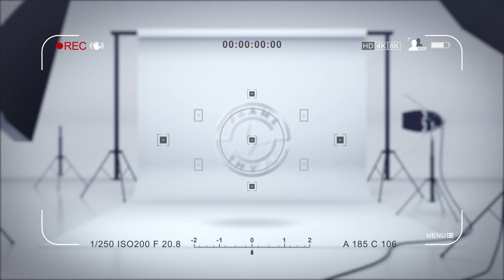SULTAN KENA HBD (AMBUSH) - PUBG MOBILE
Sultan full skin anggap remeh tim gw, makan tuh HBD. Aahahahahaha!!